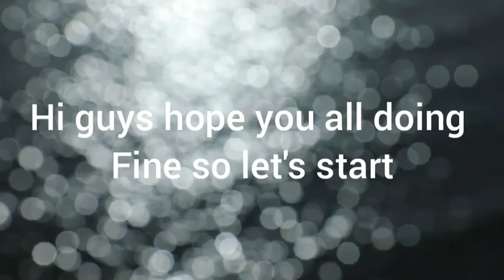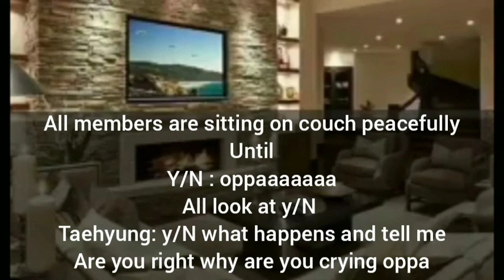Jin oppa spills the surprise - ||Seven Mafia brothers episode 6 ot7 💜💜💜💜💜💜💜💜💜 .... enjoy saranghee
btsarmy

Hey 💗 princess welcome to SEVEN MAFIA BROTHERS

|| In this series, They Are mafia Kings but you don't know about it ...They don't want you to lose your childhood because of it ..on the other hand His enemy kai ! always attack on bts .( watch full series...to see what will happen ) ||